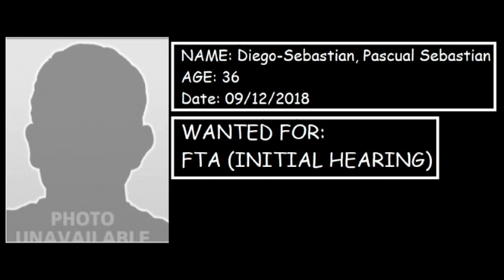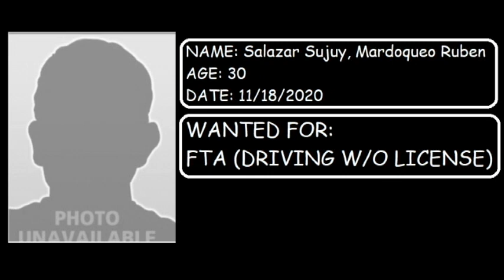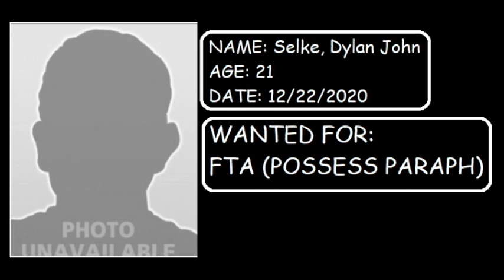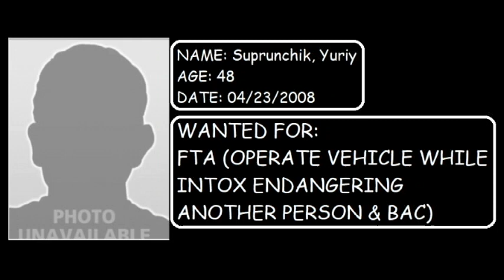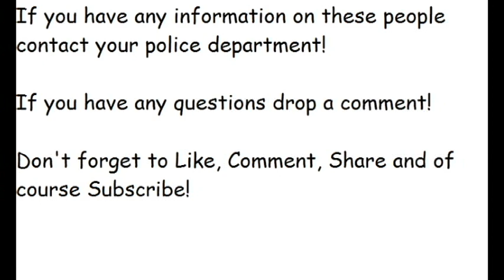Indiana's Most Wanted (Jackson County, S's)